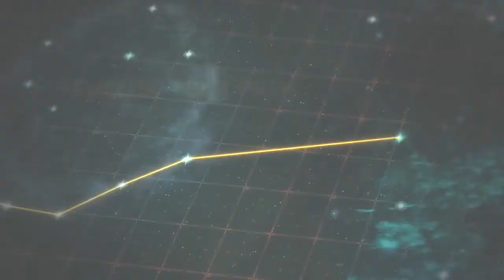The Long Journey Home -- Trailer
When humanity’s first FTL jump goes wrong, it strands your group of explorers on the other side of the galaxy from Earth. With your spacecraft barely holding together and resources dwindling, it's up to you to choose your crew, explore the vastness of space, deal with alien races and find a way to return home.